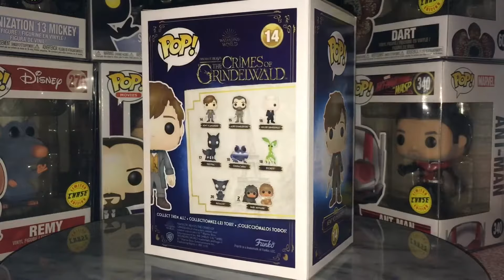CHASE NEWT FUNKO POP VINYL FANTASTIC BEASTS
This is a quick video of my funko chase Newt pop vinyl :)